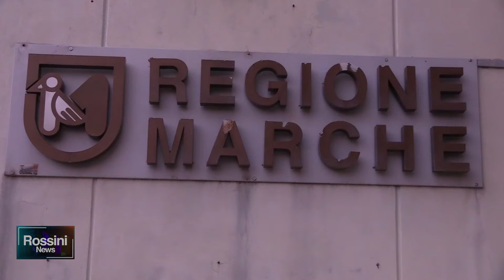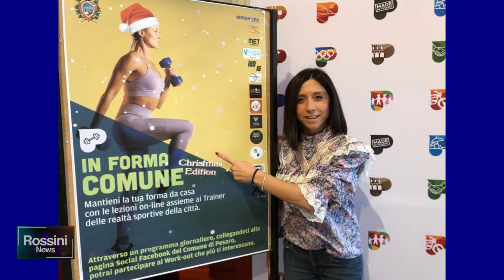ROSSINI NEWS 23 DICEMBRE 2020